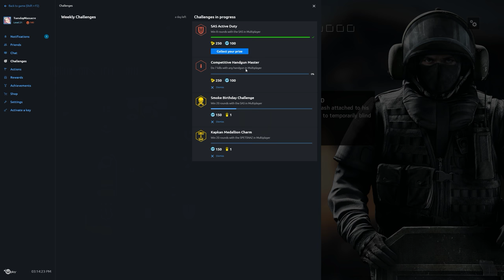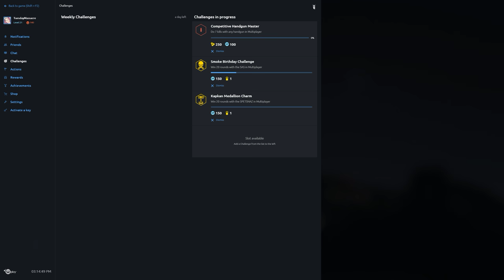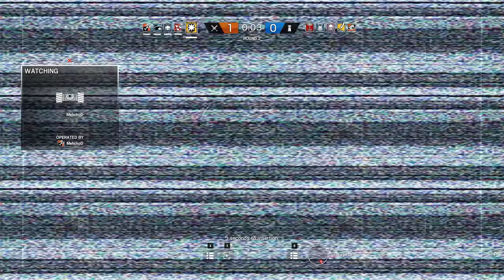Rainbow Six Siege + Part 888 + Chalet TDM Secure Area + pcgaming crew